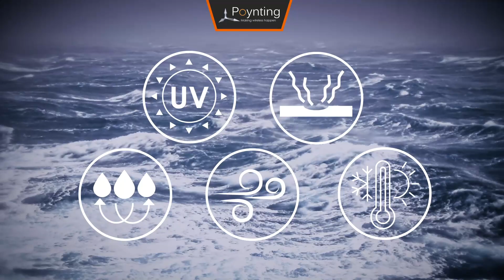Poynting Marine and Coastal Antennas - Snapshot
Poynting Marine and Coastal Antennas

Poynting offers a range of antennas that are designed specifically for marine and coastal applications, where performance, quality, styling, and weather protection is critical. This range of antennas are aimed at the luxury yacht market and can also be used in other applications with harsh environments such as harbour buildings, smaller boats, buoys, etc.

The marine antenna range are designed within Poynting’s customary requirements of high performance, wide bandwidth, and exceptional quality. The range covers LTE and 5G reception at sea, as well as antennas to provide dual-band Wi-Fi distribution at sea.